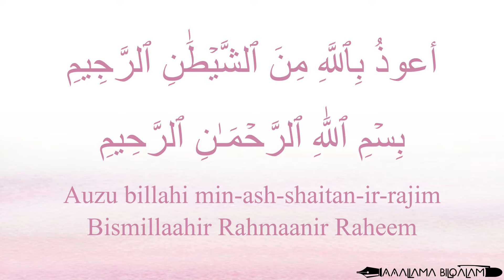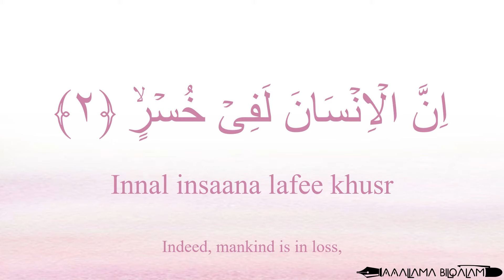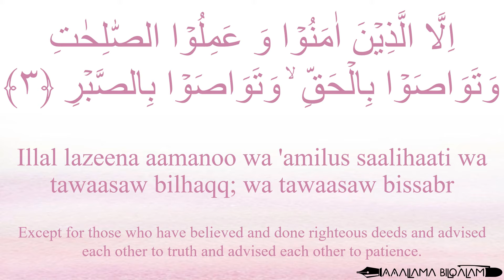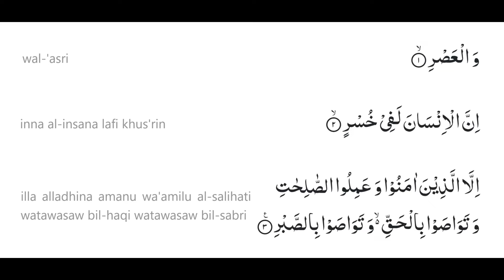Hifz / Memorize Quran 103 Surah Al-'Asr by Qaria Asma Huda with Arabic Text and Transliteration